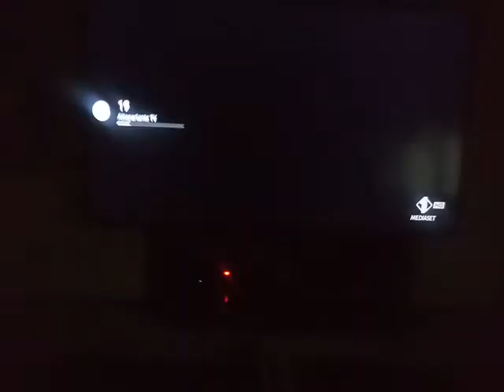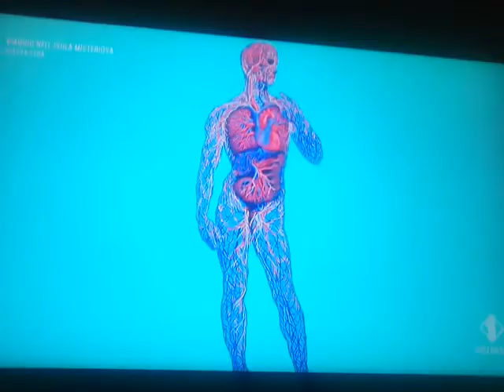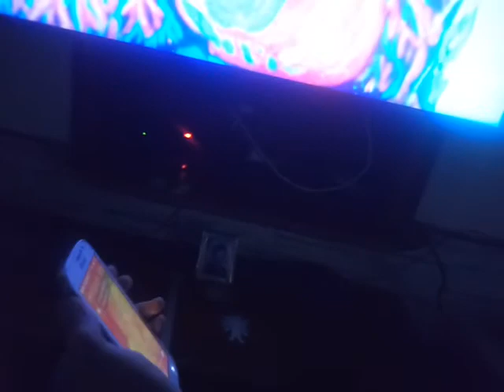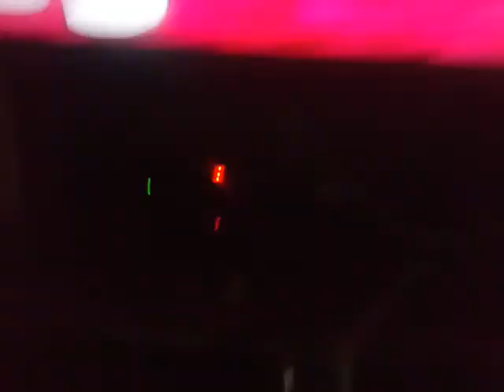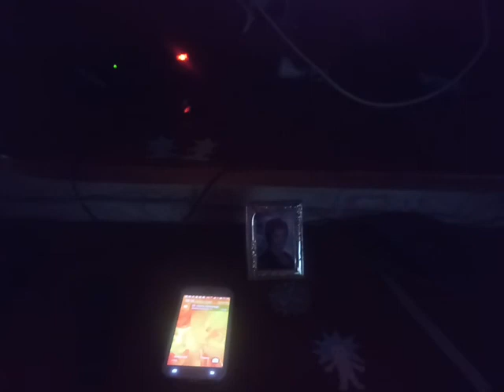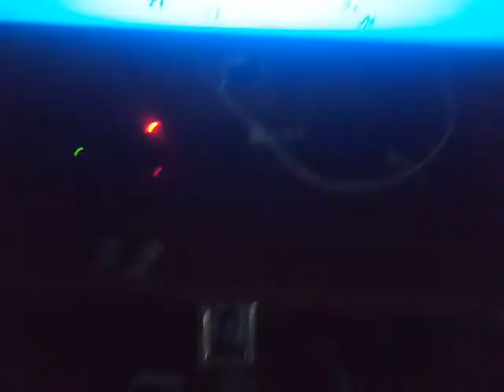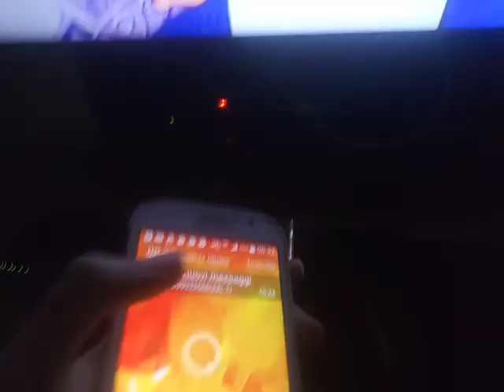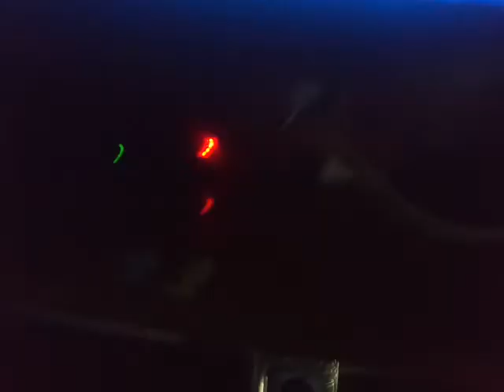The Legends + Dane:The Wow - Yes! - Siamo Fatti Così - Il Sangue - Italia 1 - 11 ottobre 2020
La sorpresa,detto. Diciamo,la sorpresa. Questa parte. Questa parte da fare. Questo gesto. Questo gesto da compiere. Qui,Siamo Fatti Così,Il Sangue,Italia 1,domenica 11 ottobre 2020,8 di mattina. Diciamo,diamoci da fare. Il momento.
The surprise,said. Let's say,the surprise. This part. This part to do. This gesture. This gesture to be made. Watch the episode The Blood of Once Upon a Time...Life. Sunday,October 11,2020,8 am. Let's get busy. The moment.